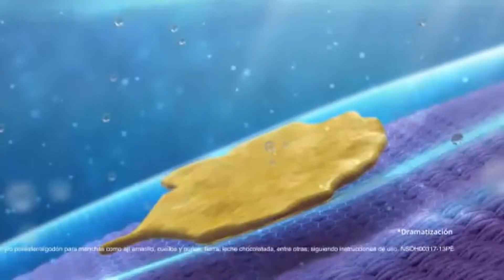Tanda Comercial Panamericana Televisión 📺 (Perú, 28/03/2023 📅) (1/3)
Comerciales:
- Promo Más allá de las Nubes ☁️ en Panamericana Televisión 📺 (28 de Marzo 📅).
- Lejía Sapolio y Clorox: El Reto Sapolio.
- Triple Kola: Piscina 🏊🏻 - Vendedora de Hamburguesas 🍔.
- Umsha Naracuyá.
- Nopucid 10.
- Detergente Opal Ultra (Versión Corta).
- Enfagrow Confort (Versión 2023 📅).
- Linio: Hot 🔥 Sale (27-31 de Marzo 📅).
- Fideos 🍝 Don Vittorio (Versión 2023 📅).
- Lejía Clorox.
- Panamericana Televisión 📺 y ADRA Perú: AlimentandoEsperanzas.